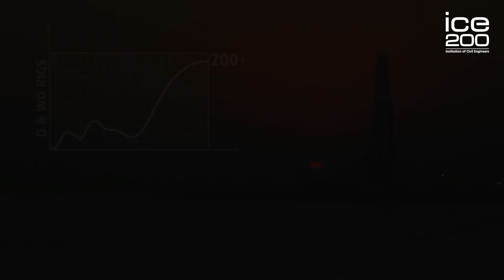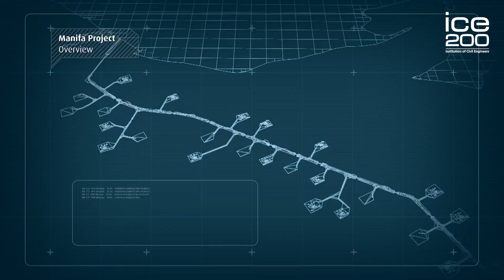The infrastructure of oil in the Middle East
Hussam Uddin Ahmad is a geotechnical engineer for Jacobs in Dubai.  He talks us through his involvement with the oil infrastructure network in the Middle East, which has some of the largest oil reserves in the world.

To learn more about the infrastructure of oil in the Middle East